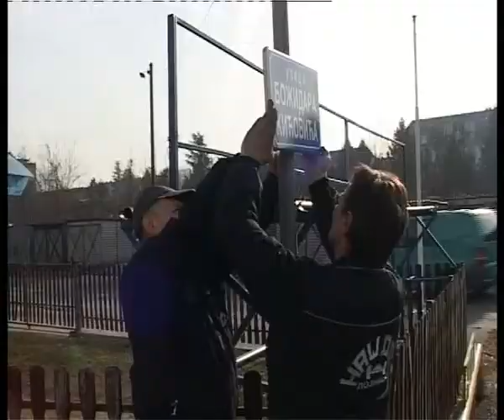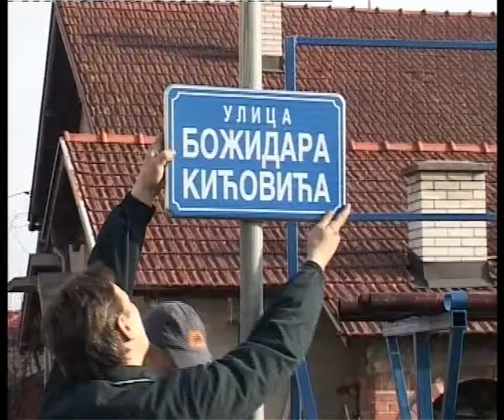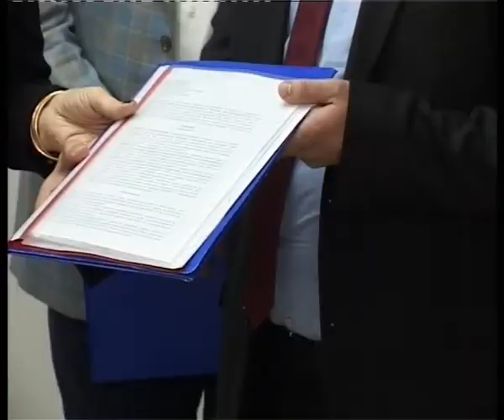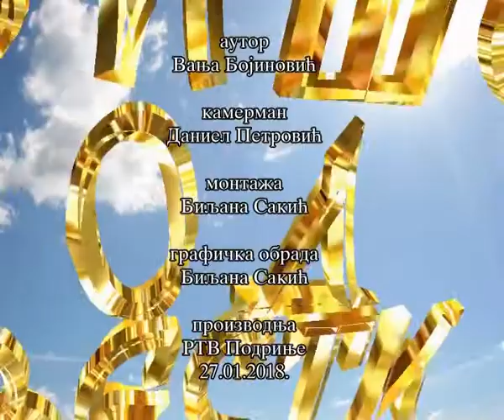ZORANA MIHAJLOVIC U LOZNICI - VISE OD VESTI 27 01 2018